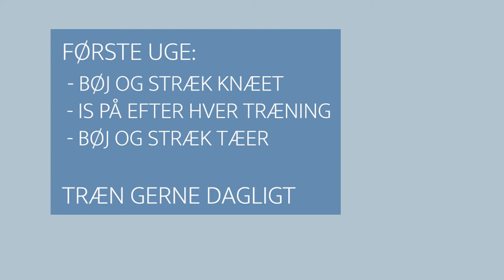Genoptræning efter korsbåndsoperation - uge 1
Hvordan udfører du genoptræning på din hund efter en korsbåndsoperation?
I denne video guider veterinærsygeplejerske og dyrefysioterapeut Anette Lynbech fra Nyborg Dyrehospital VetGruppen dig gennem de gode øvelser efter din hunds korsbåndsoperation. Denne video dækker den første uge efter operationen.